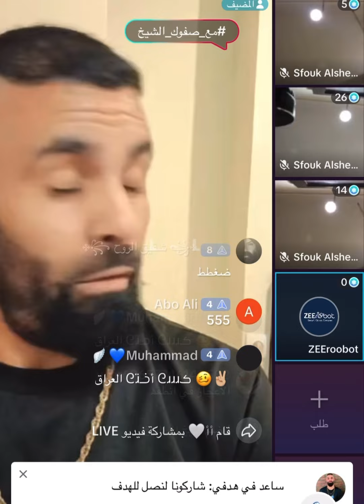صفوك الشيخ : طيب ليش ما تعترف بالجن.س الثالث رج.ل مع رج.ل وامر.أة مع امر.أة